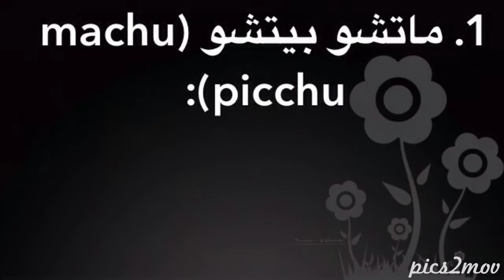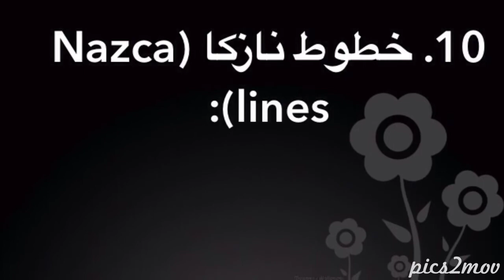أكثر 10 أماكن غموضاً على الارض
● إكتشف عالمك وإعرف كل أسرار عالمك مع قناة ( أسرار لا تعرفها )